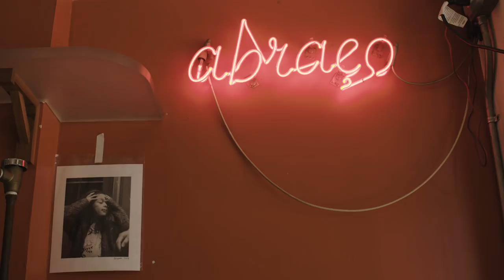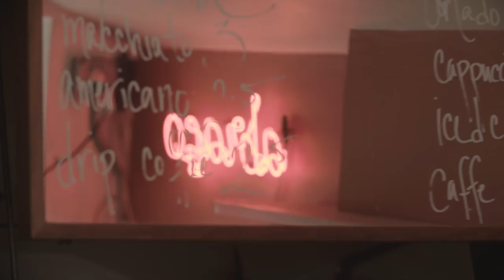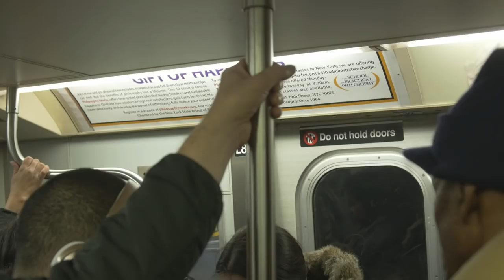Abraço - Home Of NYC’s Best Cup Of Coffee | FREETHINKERS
Abraço translates to "hug" and that's appropriate for this neighborhood cafe that you must visit.

Abraço was opened in october 2007 inspired by spanish and italian bars. From day one they have aimed to create a bright, lively environment that went beyond their small walls. They love food. They love coffee. They love music. Their ingredients are mostly organic and seasonal and their coffee is roasted with enthusiasm.  Check out why people keep coming back and what makes them free thinkers.

Produced by Beta Petrol and Quiver
Created by Kenny Ochoa & Bryan Ray Turcotte
Shot and Edited by Ramez Silyan
Additional Footage by Tyler Haft
Mixed by Andy Brohard at Studio 5 Los Angeles

Intro Theme ‘Bone Collector’ by Ho99o9

Click All The Links!

Come back every week for your news and entertainment fix:
UPROXX Reports
In Theory
Fandemonium